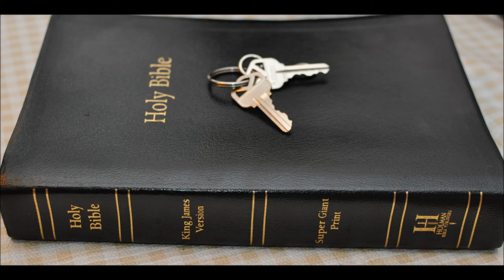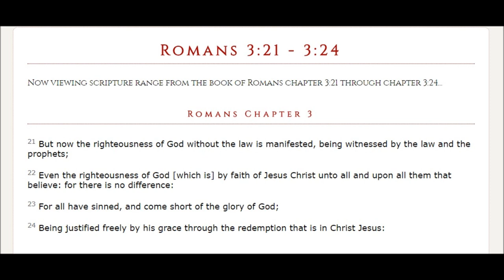USA in Bible prophecy?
Isaiah 45:7  I form the light, and create darkness: I make peace, and create evil: I the LORD do all these things.

Isaiah 60:22   A little one shall become a thousand, and a small one a strong nation: I the LORD will hasten it in his time.